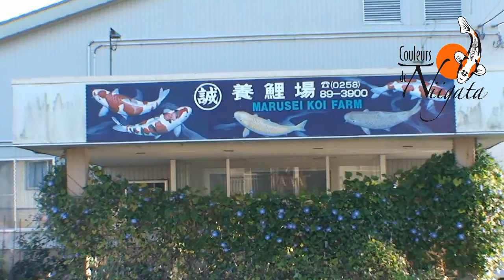LE LIVE du jour 7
Dans notre voyage Japon pour les koi d'automne 2014, nous visitons aujourd'hui une grande ferme celle de MARUSEI